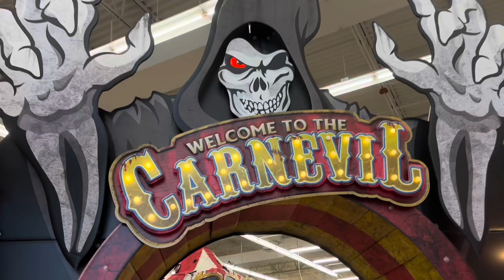Monkees Medley | The Rock Afire Explosion At Billy Bob’s Wonderland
Monkees Medley Preformed By The Rock Afire Explosion At Billy Bob’s Wonderland!

Credit is needed if used.

Filmed On October 26th 2024.